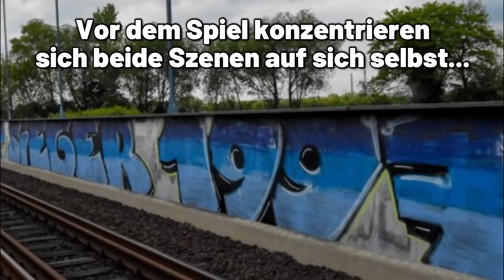Als Hamburg das Schalker Choreo-Team angriff...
Am vorletzten Spieltag der Bundesliga-Saison 2016/2017 kommt es in Gelsenkirchen zum Aufeinandertreffen von Schalke 04 und dem Hamburger SV. Beide Seiten zeigen vor dem Spiel ansehnliche Choreos, wobei es im Nachgang auf der Schalker Promenade kracht...